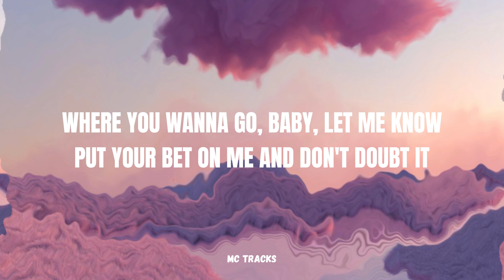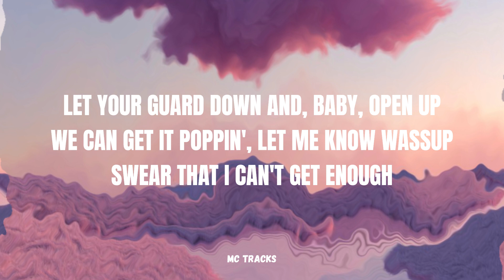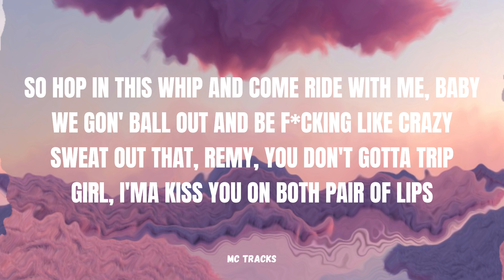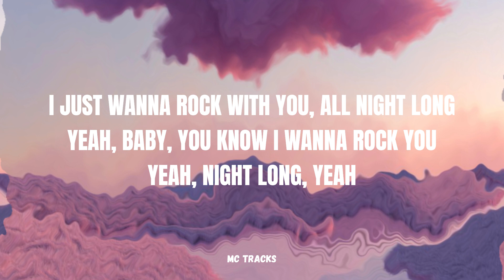ALL NIGHT LONG - THUY FT. LIL KEV (LYRIC VIDEO)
ALL NIGHT LONG - THUY FT. LIL KEV

• Artist: THUY FT. LIL KEV
• Song ♫: ALL NIGHT LONG
• Genre: R&B. SOUL
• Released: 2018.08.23